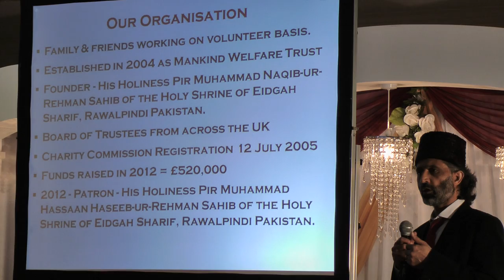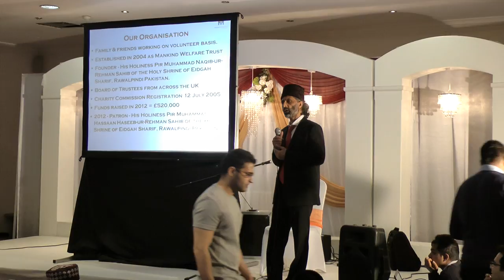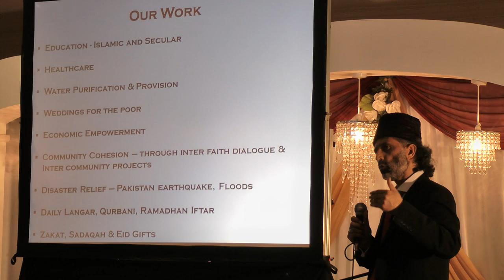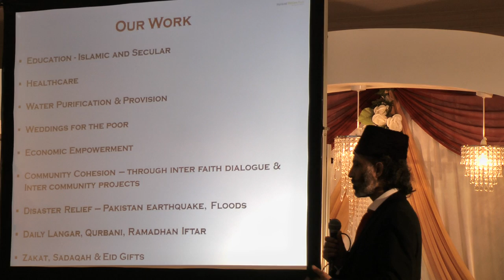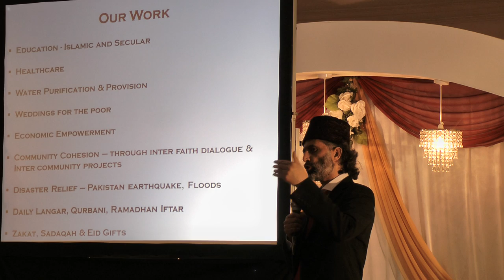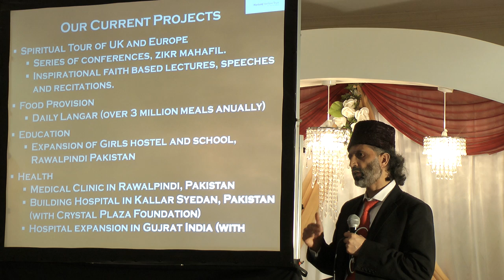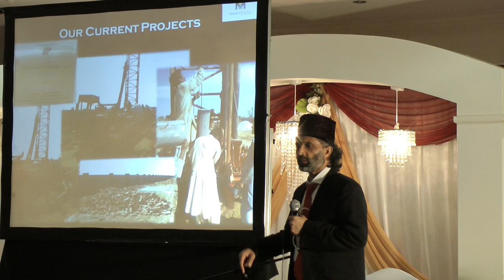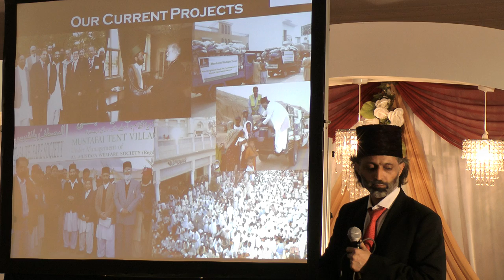Milad E Paak London Speech by Raja Rahib Rasid Sahib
Behalf of Mankind Welfare Trust